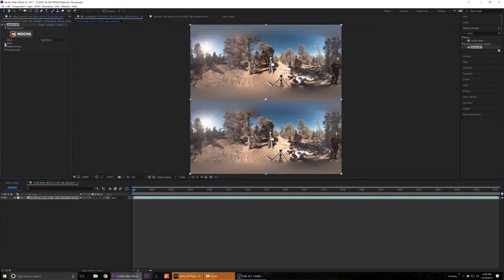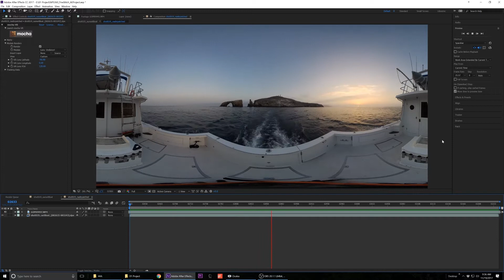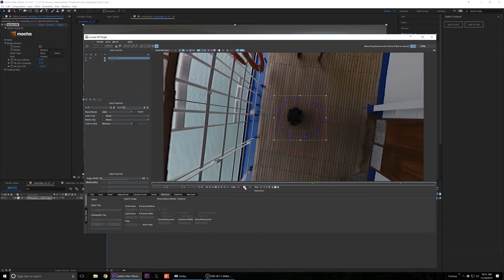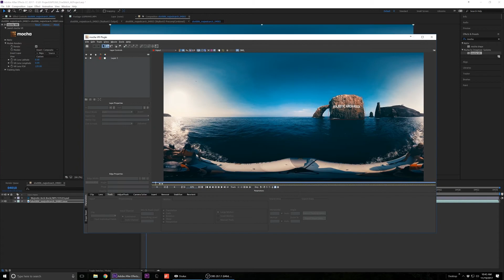Review: Why Mocha VR is a must-have tool for VR filmmakers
Mocha VR can stabilize your 360 shots, remove the tripod, drone or rover, track text titles and more. With its latest update, it can also support stereoscopic 360.

Matt Celia from Light Sail VR reviews Mocha VR's best and newest tools for VR filmmakers in this walkthrough video and explains why Mocha VR has become a must-have tool for VR filmmakers.